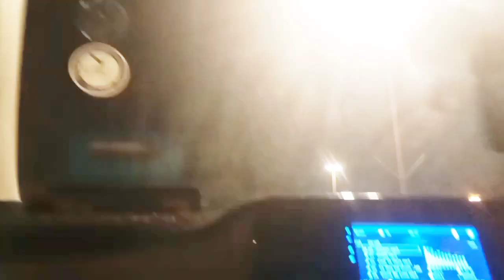Airport may Entry Band || Nana Jan k Ghar ki Sabzi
Daraz Shopping 🛒🛍️

Title: "Exploring the Vibrancy of Karachi Airport + Delicious Turnip Spinach Recipe | Travel & Cooking Vlog"

Description:
🌍 Join me on a captivating journey through the bustling Karachi Airport, where the spirit of travel comes alive! ✈️ From the vibrant hustle and bustle of departure gates to the seamless efficiency of arrivals, experience the heartbeat of this dynamic hub. 🛫 Discover the unique architecture, cultural touches, and exciting amenities that make Karachi Airport a gateway to unforgettable adventures.

But the adventure doesn't stop there! 🍽️ In this video, I'm also sharing a mouthwatering Turnip Spinach Recipe that's sure to tantalize your taste buds. 🌿🍠 Follow along as I guide you through the step-by-step process of creating this nutritious and delectable dish. From chopping fresh turnips to sautéing nutrient-rich spinach, we're cooking up a storm!

Get ready to embark on a sensory journey that combines the excitement of travel with the joy of cooking. Whether you're a travel enthusiast, foodie, or both, this video has something special for you!